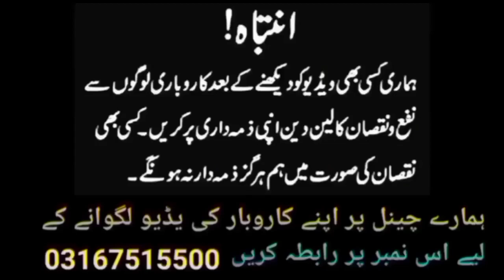Buy Original Branded Luxury Suit Wholesale Price from Rs.850| Binsaeed Cutwork Suits Nishat Gulahmad